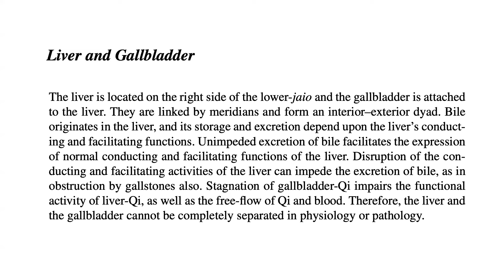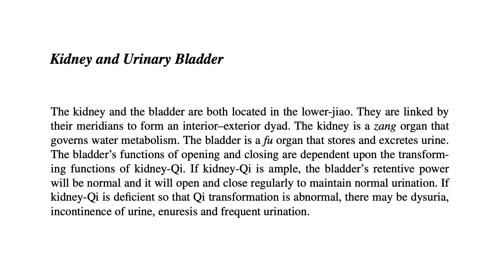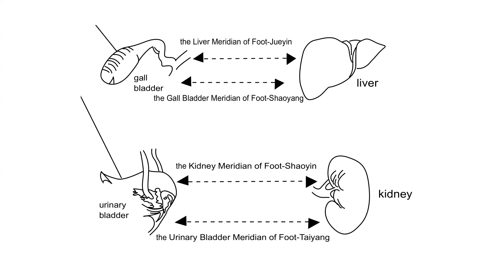LIVER AND GALLBLADDER, KIDNEY AND URINARY BLADDER RELATIONSHIPS IN TCM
The Liver is considered to be the internal, yin organ system. It forms a pair with the Gallbladder, which is considered to be the external yang organ system.

The physiological liver is located on the right side beneath the diaphragm, and the gallbladder is located on the undersurface of the right hepatic lobe.

The only function of the Gallbladder that is the same in both TCM and Western medicine is its ability of secreting and discharging bile. In TCM, that function relies on a surplus of Liver Qi being channeled into the Gallbladder, where it accumulates to form bile.

Paradoxically, even though the Kidney is the “fire,” both the Kidney and the Bladder are related to the water element. Kidney is responsible for “distilling fluids.” The Kidney regulates fluid distribution, discharges wastewater, and plays an important role in maintaining normal water metabolism in the body. This is why the Kidney governs water. The Spleen, Lung (link), Kidney, Intestines, and Bladder work together to “regulate the water pathways.”

Water element can be seen in the Bladder’s function of holding “water.” Urination is an essential component to the function of our bodies. You will not survive long without being able to evacuate the body’s toxins. As such, the bladder plays an important role through its ability to fill and empty the body of urine, and just as importantly containing it until an appropriate time. Frequently, it is the deficiency of the Kidney yang (fire) that can cause incontinence. Truly they work together.